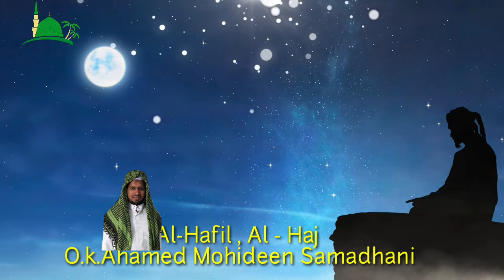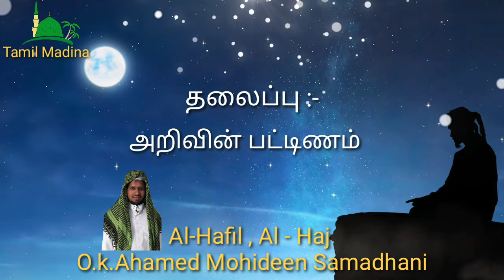அறிவின் பட்டணம் | Aarivin Pattinam | Tamil Bayan | Tamil Madina | O.K.Ahamed Mohideen Samadhani